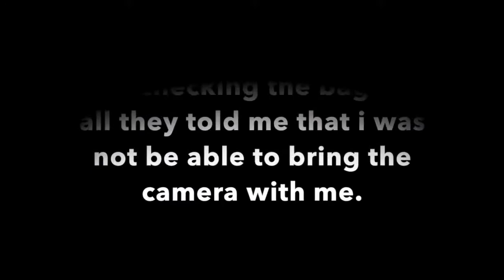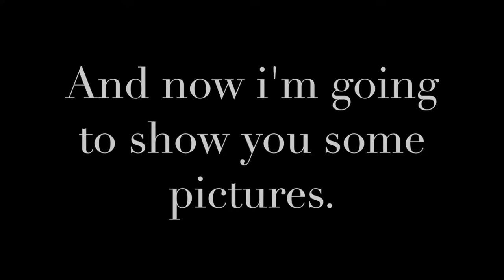Ozuna concert in Orlando *the best day of my life*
Musically: nyliam05